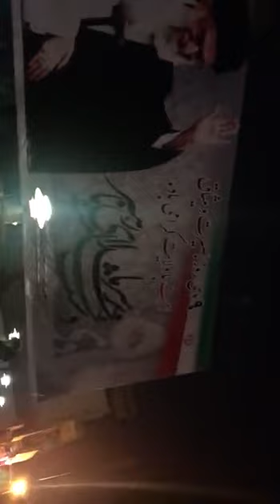انقلابیون در خیزش شبانه، بر بنر علی خامنه ای بنزین پاشیدند و آن را به آتش کشیدند